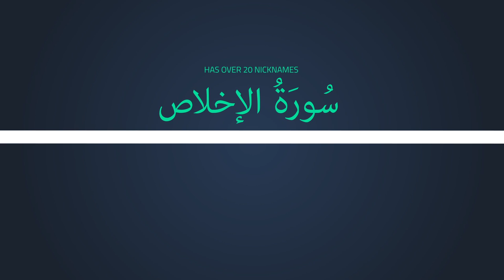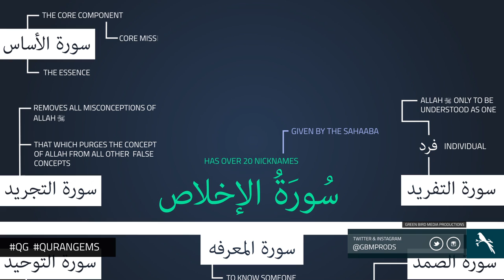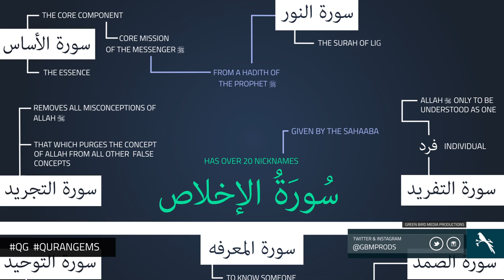|| Names of Surah Al-Ikhlas | Quran Gems | GBMProductions || HD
A video illustrating some of the names of Surah Al Ikhlas.